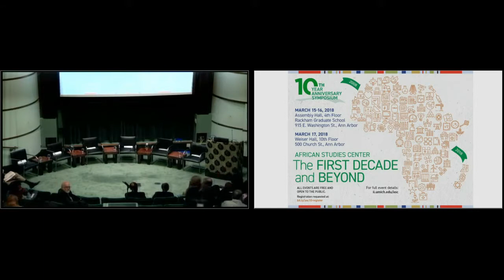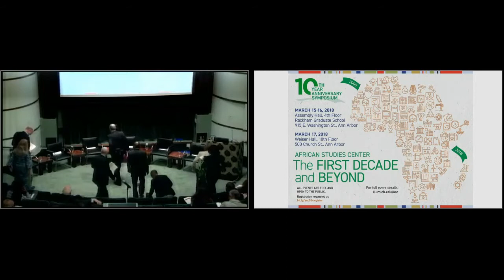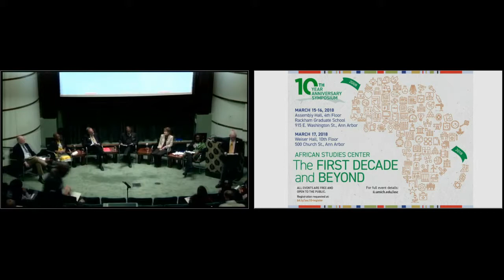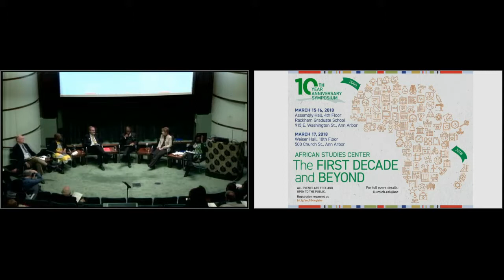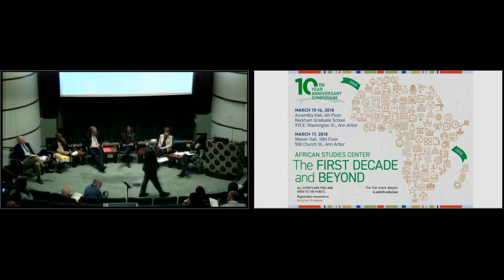Keynote Address by U-M President Emerita Coleman/Presidential Panel: ASC 10th Anniversary Symposium